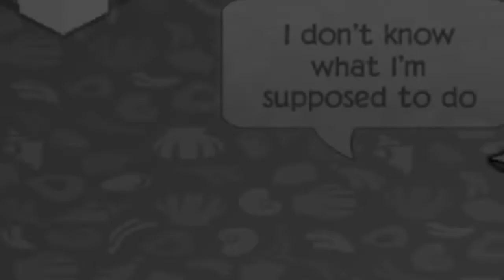AJMV - The Night We Met - 13RW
I had to make an ajmv for this song because it is so beautiful. I also think this scene in the second series is very powerful. Apologies if any parts are laggy. If you or anyone you know is struggling with depression please tell a trusted adult.